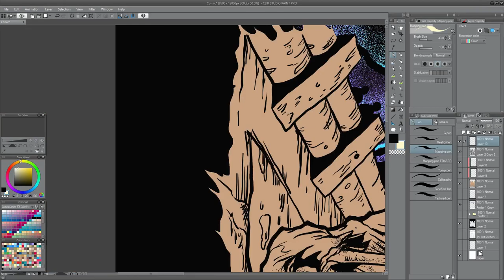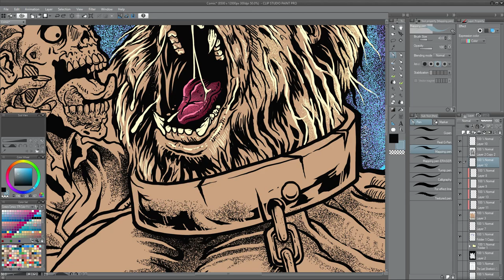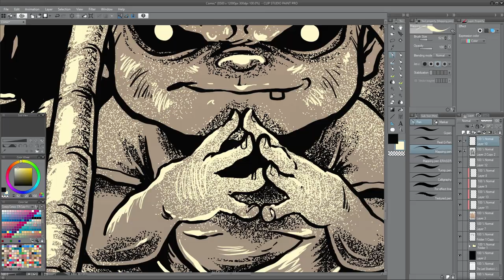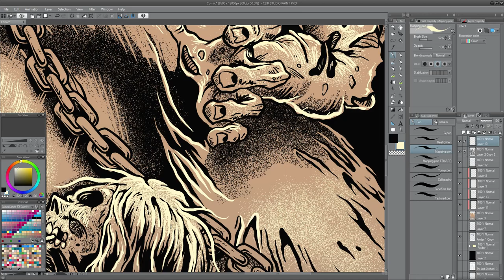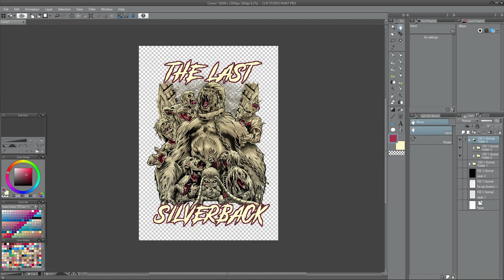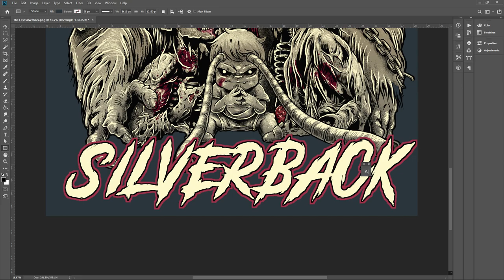How to Make a Tshirt Design Illustration (Harambe: The Last Silverback) Clip Studio Manga 5